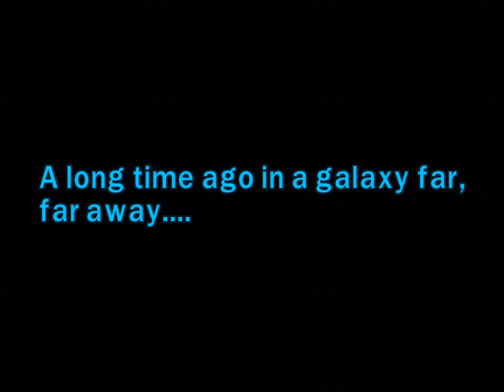Playing as darth jar jar on lsw ios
Playing as a custom character in lego star wars the complete saga iOS version